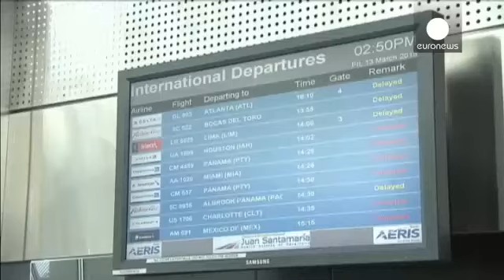Doua eruptii ale vulcanului Turrialba din Costa Rica.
Vulcanul Turrialba din Costa Rica, imprastie cenusa in aer. Pentru mai multe stiri te invitam pe - StiriLaZi.ro - stiri de ultima ora!